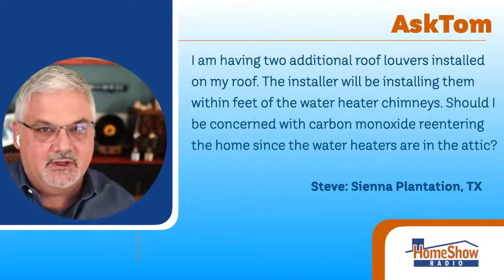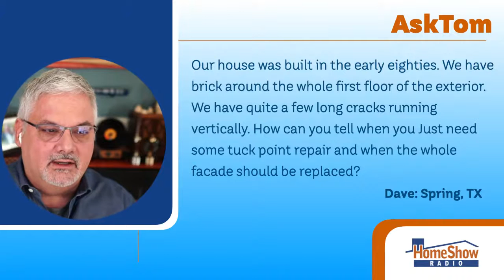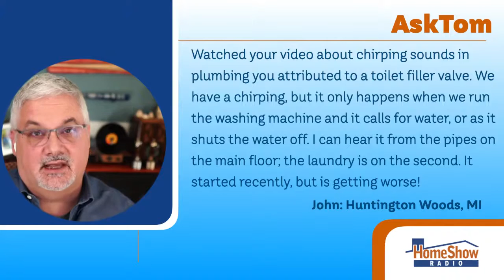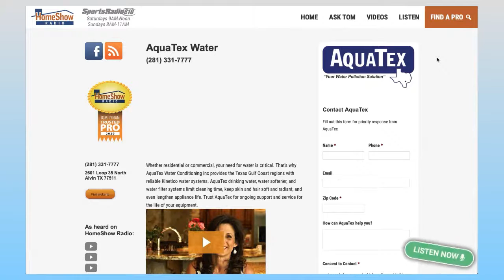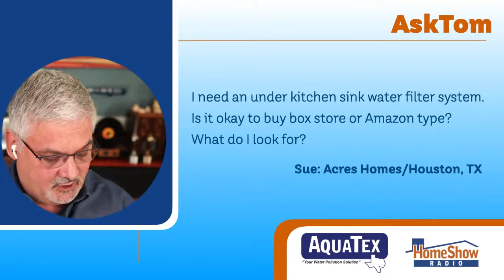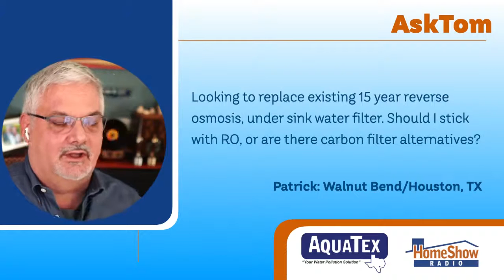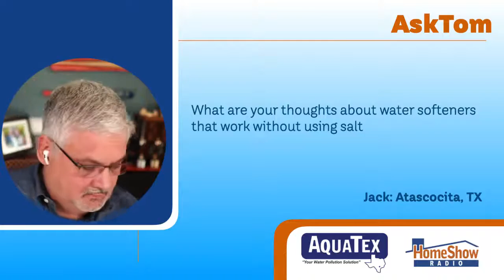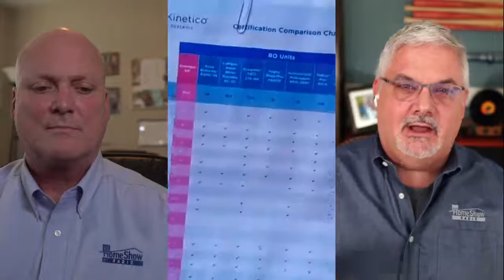HomeShowRadio Live Stream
Tom Tynan answers questions from HomeShowRadio.com about attic insulation and ventilation. John Ludwig from AquaTex joins in with answers about water softeners and reverse osmosis water filters.

0:00 Intro
2:00 Sod Webworm
5:30 Home Show Garden Pros
6:36 Water Heaters and Carbon Monoxide
8:10 Cracks on Brick Exterior
9:54 Chirping Pipes
11:47 John Ludwig from AquaTex
14:00 Under Kitchen Sink Water Filter
15:46 Replacing 15 YR Reverse Osmosis
17:53 Saltless Water Softeners
20:52 Water Softener
23:55 RO Systems
28:37 Safe Soft Water
30:38 Outro